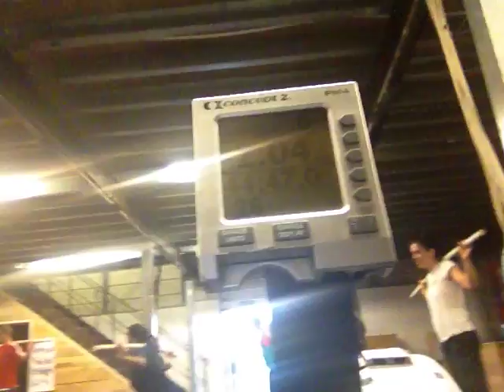Kat McEwen // Battle of the Beasts // 10k row